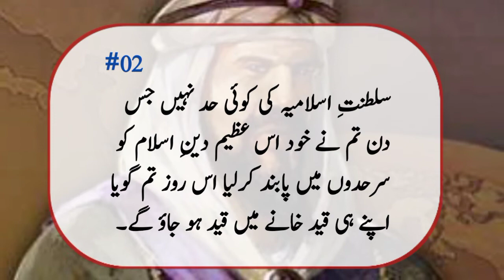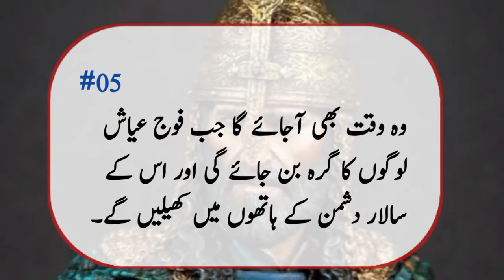8 Beautiful quotes of Salahuddin Ayyubi || Info At Shafqat.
This video contains beautiful quotes of  great Muslim emperor and millitant Salahuddin Ayyubi.